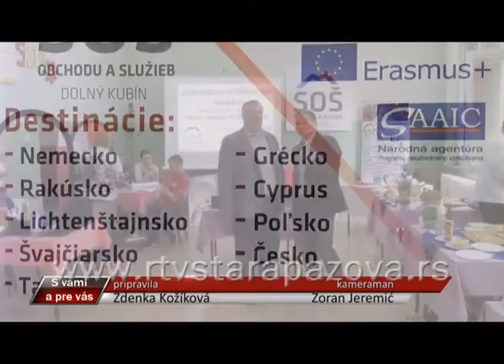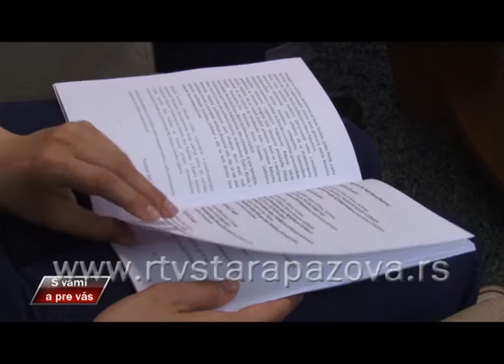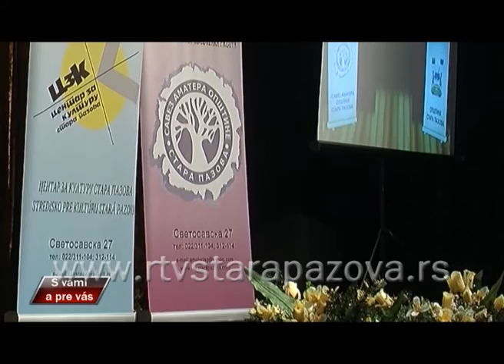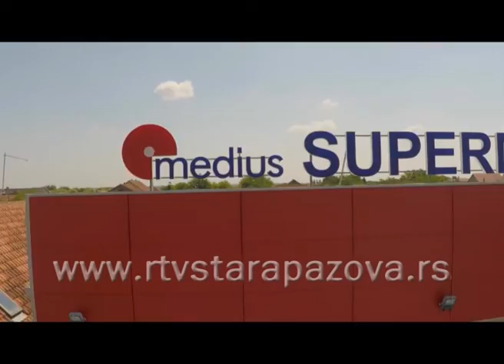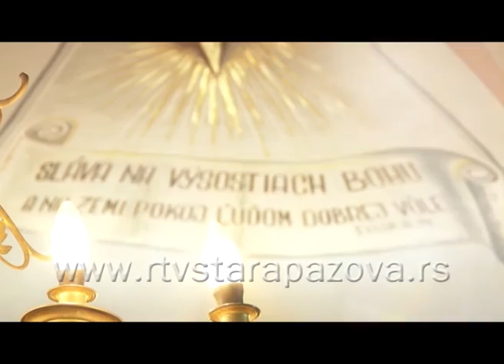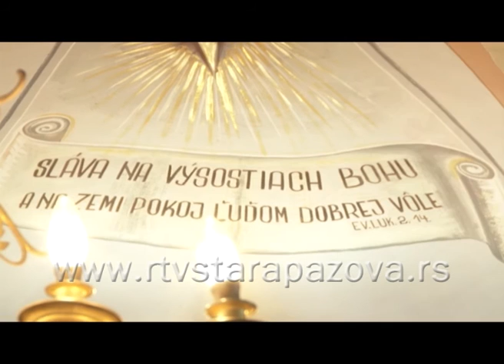S vami a pre vas, 244 emis